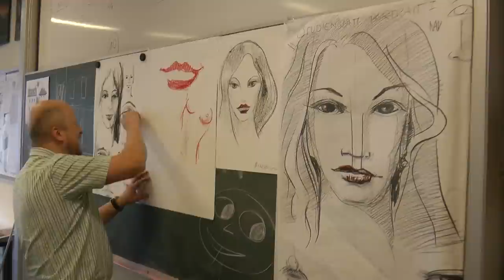Happy im BG/BRG Gleisdorf - Yeah!